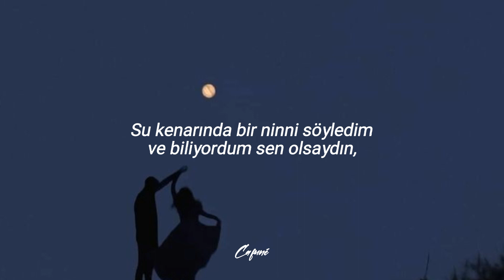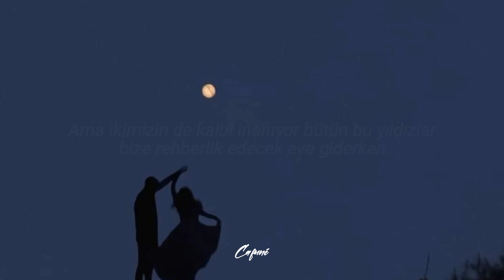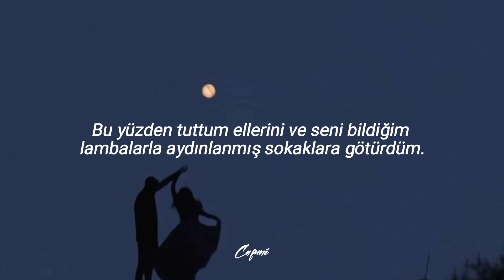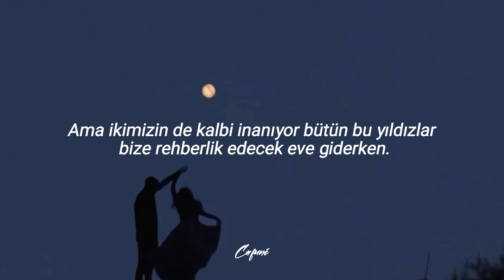Sen kalbimin attığı şarkısın.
Şarkı : All of the stars by Ed Sheeran

lyrics :

It's just another night, and I'm staring at the moon
I saw a shooting star and thought of you
I sang a lullaby by the waterside and knew
If you were here, I'd sing to you
You're on the other side as the skyline splits in two
Miles away from seeing you
But I can see the stars from America
I wonder, do you see them too?
So open your eyes and see
The way our horizons meet
And all of the lights will lead
Into the night with me
And I know these scars will bleed
But both of our hearts believe
All of these stars will guide us home
I can hear your heart on the radio beat
They're playing, "Chasing Cars", and I thought of us
Back to the time you were lying next to me
I looked across and fell in love
So I took your hand, back through lamp-lit streets I knew
Everything led back to you
So can you see the stars over Amsterdam?
You're the song my heart is beating to
And oh
And you know
And oh
I can see the stars from America